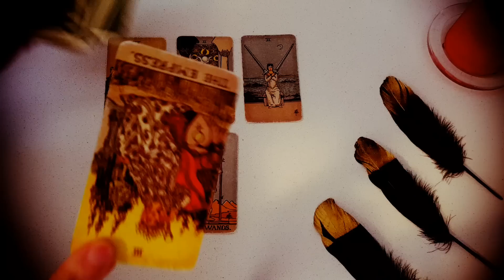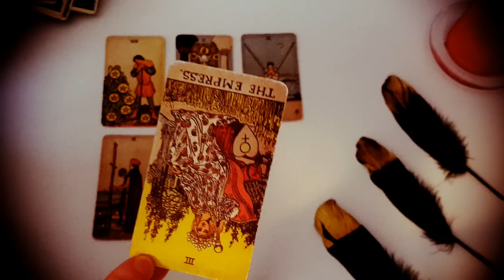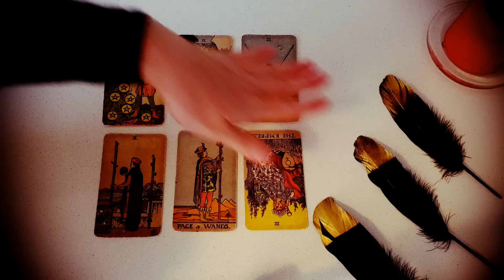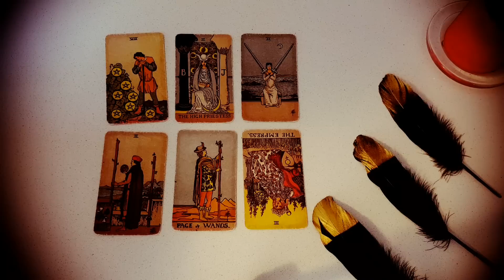PISCES 💖🔥🥰 OMG!! YOU WON'T BELIEVE WHAT THEY TELL THEIR FRIENDS ABOUT YOU! 😳😈 NOVEMBER 2022 TAROT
Thanks for tuning into watch your  OMG!! YOU WON'T BELIEVE WHAT THEY TELL THEIR FRIENDS ABOUT YOU! 😳😈 NOVEMBER 2022 TAROT